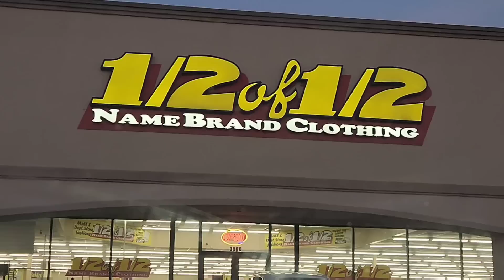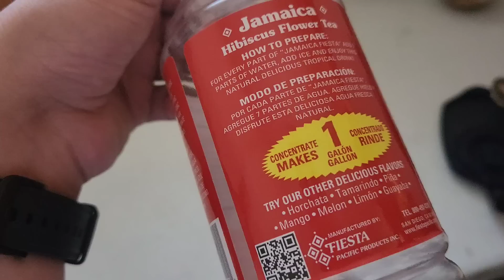TUVE QUE LLEVARLA D EMERGENCIA🛻 +NO ES NECESARIO LLEGAR ALOS GOLPES CON TU PAREJA